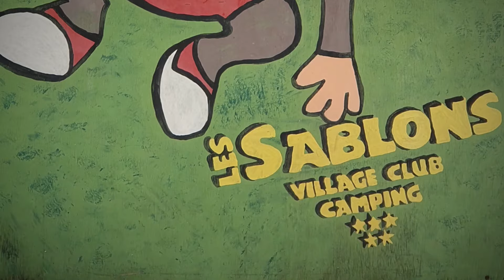Les sablons 2019 Acte 2